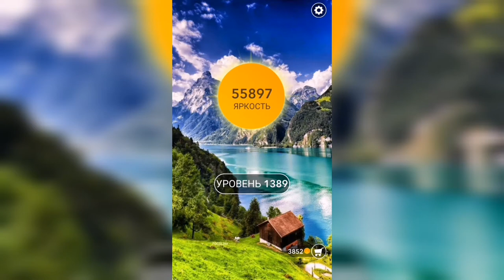Word / Слово Крест: Поиск русского кроссворда / Уровень 1389